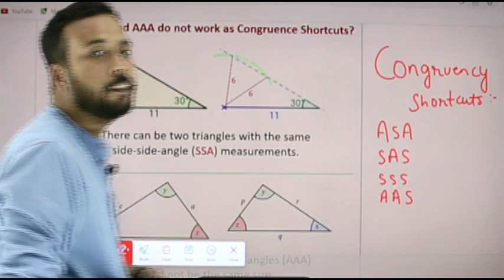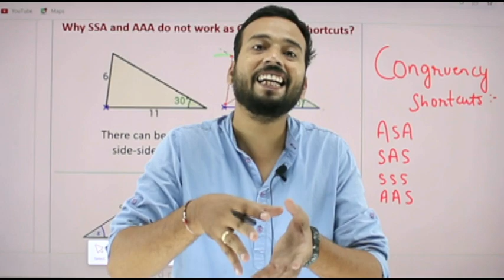SSA Congruence Rule | Is it Possible!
The SSA congruence rule is not possible since the sides could be located in two different parts of the triangles and not corresponding sides of two triangles.